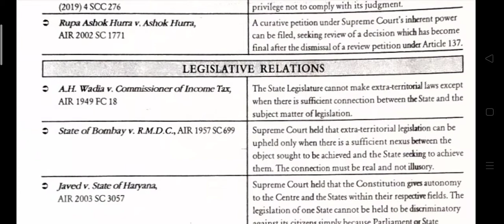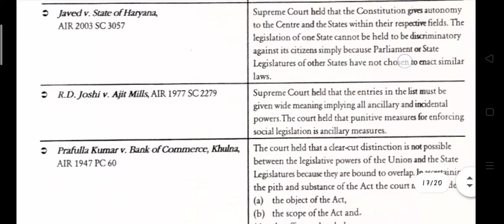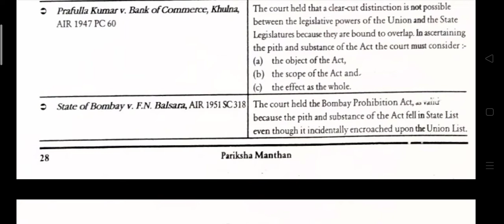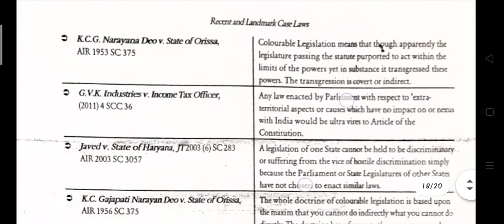part 16 legislative relations